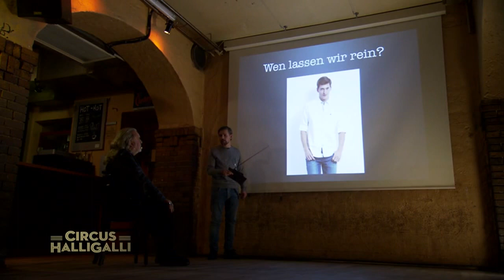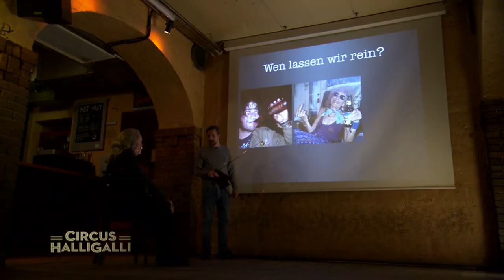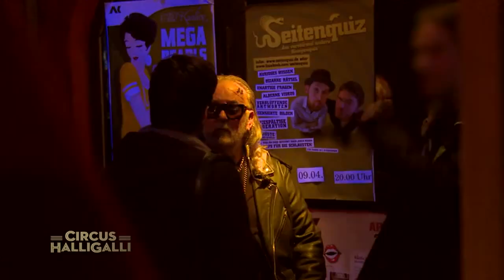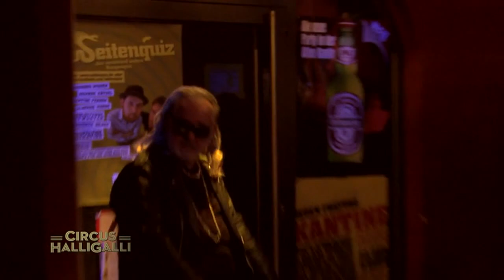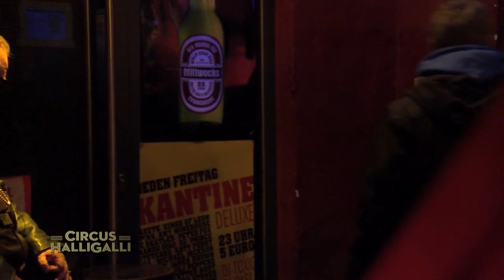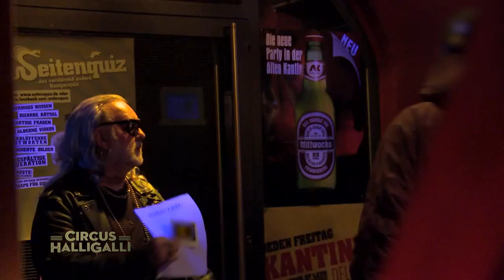Bei Einlass Udo | Circus HalliGalli | ProSieben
Tausendsassa Udo Walz hat zudem abermals bewiesen, dass er nicht nur Haare schneiden und ein Imitationskünstler sein kann, sondern auch als härtester Türsteher Deutschlands eine überdurchschnittlich glänzende Figur abgibt.